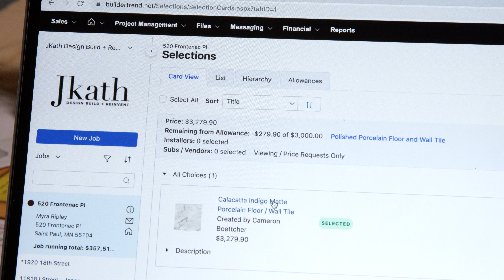Jkath Behind the Business: The future of home remodeling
If we had to choose a face that represents innovation in home renovation, it would be Katie Kath of Jkath Design Build + Reinvent. Our “Behind the Business” series features Jkath and dives into how they’ve achieved their hard-earned success.

Jkath is a leading residential home remodeling company in Minneapolis, Minnesota, led by husband-and-wife duo, Katie and Jesse Kath. Jkath specializes in home renovations in the historic neighborhoods of the Twin Cities where they also run their own custom cabinetry and design teams.

In this video, hear how Jkath is on a mission to reinvent an older home rather than knocking it down and building a new one. Katie sees herself as a problem-solver who determines her clients’ renovation needs and then works to make these desires come to life in their current home.

After watching the video, head over to our blog where we give examples of how technology is changing the home remodeler industry. We explore the top tech-inspired home remodeling and renovation trends that you don’t want to miss out